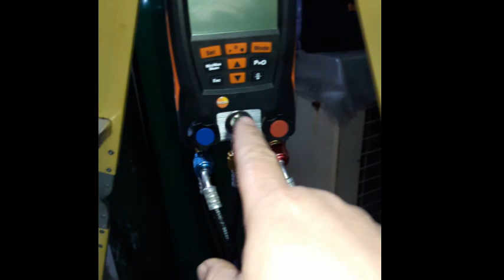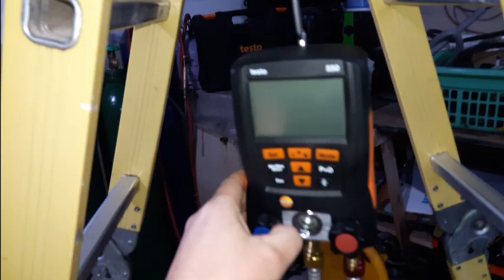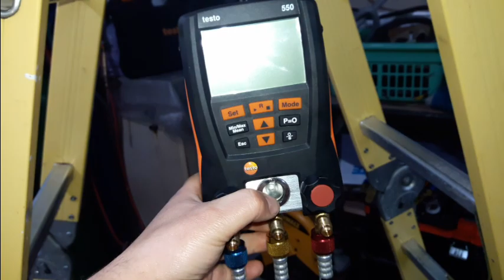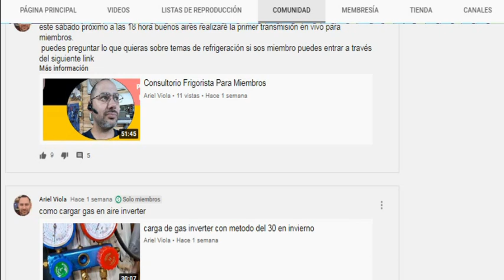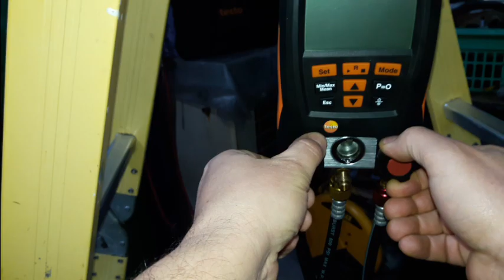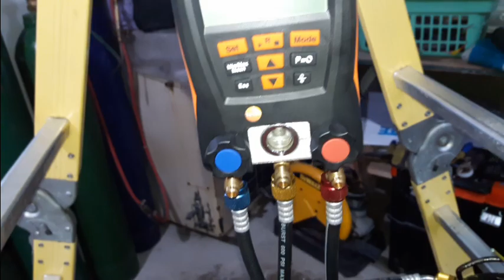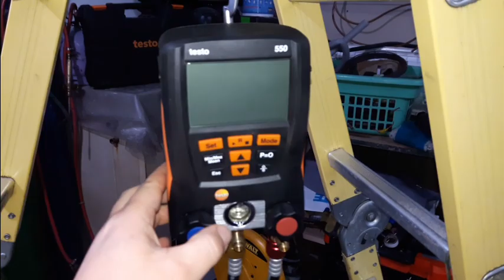limpieza al manifold testo 550